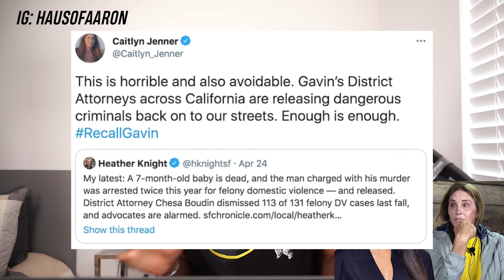Kenya and Cynthia’s Show, Halle Berry’s Terrible Wig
Herbal Steams, Soaps, and Body Butters 🔮

Kenya and Cynthia caught filming spin-off special. Oscars 2021 aired last night. Caitlyn and Kim Kardashian disagree.

$aaronekeenan